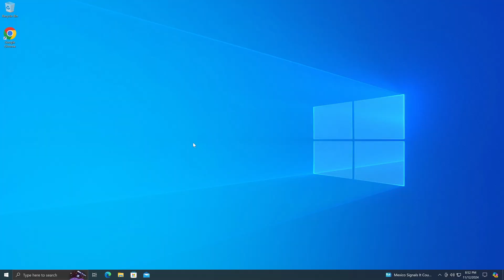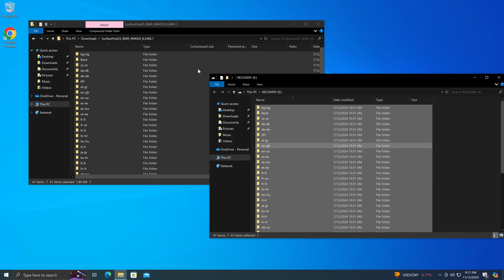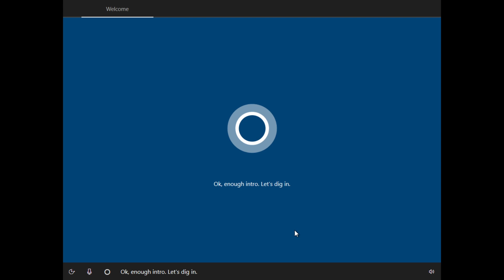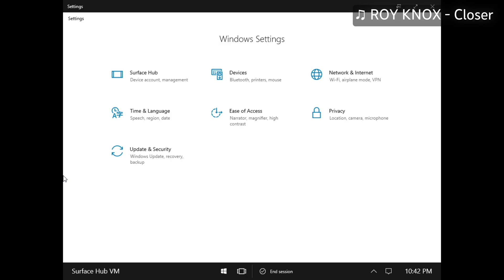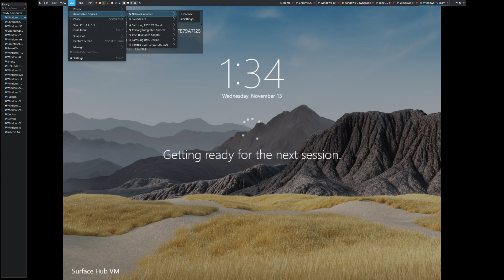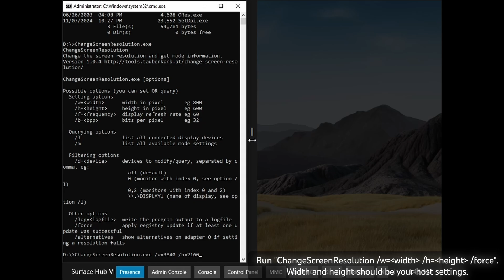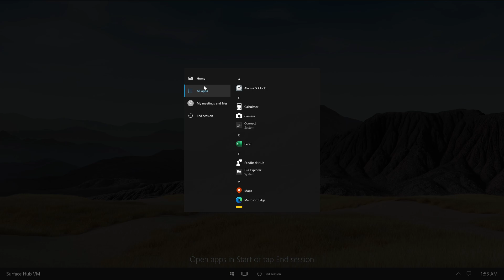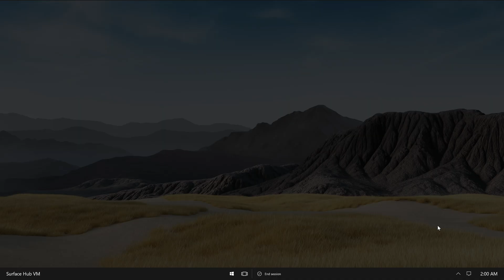Installing Windows 10 Team in VMware (tutorial!)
Windows 10 Team is the Windows 10 edition only used on the Surface Hub.
So, let's install it in VMware! This video also includes how to install VMware drivers on it.

Links:
ChangeScreenResolution:

(yes, you will probably have to put these on an ISO/VMDK to get them in the VM)

Song: CENTRIC & Aleya Mae - Falling [Arcade Release]